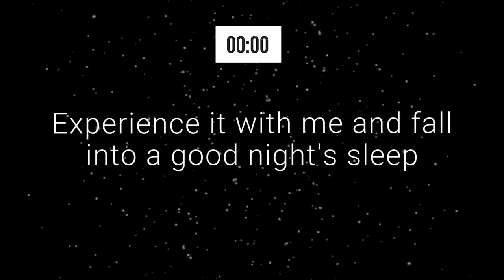10 Hour GREEN NOISE with BLACK SCREEN 🖤 Goodbye Anxiety To Deep Sleep💭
Say goodbye to distractions and hello to enhanced concentration! Our Sleep Green Noise Sound is meticulously designed to drown out background noise, allowing you to maintain laser-like focus on your tasks.

Are you tired of distractions while studying or working? Look no further! Introducing the ultimate solution to help you focus and boost productivity - our Sleep Green Noise Sound video.

Say goodbye to noisy surroundings that hinder your concentration. Our carefully curated green noise will drown out any unwanted sounds, allowing you to stay laser-focused on your tasks at hand.
• All music on Mirabel are copyrighted
• All music and images are copyrighted and belong to Mirabel ☞ Do not Reup